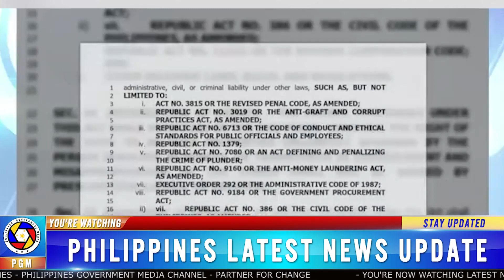NAAAMOY PROBLEMA!SINIWALAT NI FORMER PRES. DUTERTE ANG PAGSASABONG KAY VP SARA AT PBBM